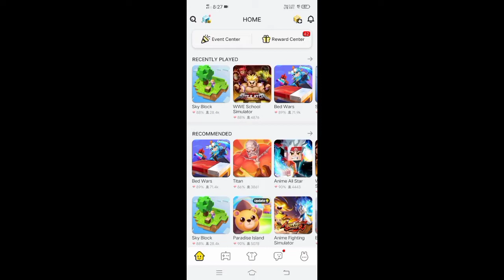HOW TO GET FREE CROWN IN (BLOCKMAN GO)